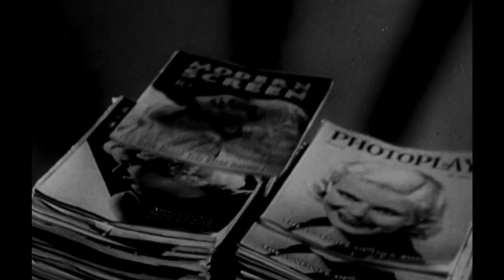Ms. Avant Guarde. (Callie Harper begins her new life in L.A)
Callie Harper and Polly Mathers are best friends who, since highs chool, have dreamed about being professional actresses.  However, Callie's mother got sick, so she had to stay home and take care of her.  So Polly flew out ahead of her.  Callie's mother eventually heals, and now Callie gets to start her life in L.A.

Lyrics:

Now she's where she wants to be.  She already set things up online.  She has left her own connections at home, but they still make good resumes.

Now in the new company she has the new look.  That certain look that producers are after.  That casters know about.

She's on fire, she knows it.  Knows what's good, send enough abstract pictures.  Knows which directors she loves and now she breaks from her daydream.

She has this script to memorize and only a few hours to do it.  No time to think about that strange person.  A friend of her friend supposedly who was in their home greeting her.

Why was he there?  She likes her privacy and Ms. Avant-Garde (Polly) knows that.

She'll talk to her later on, but now it's time to memorize.  She's done this before its easy.  It's time to memorize and act the part.

Please check out these albums that are about these characters , thanks.